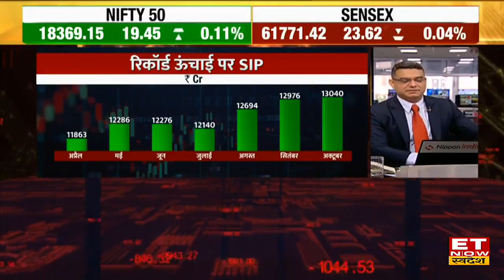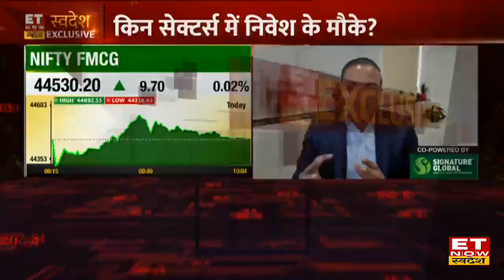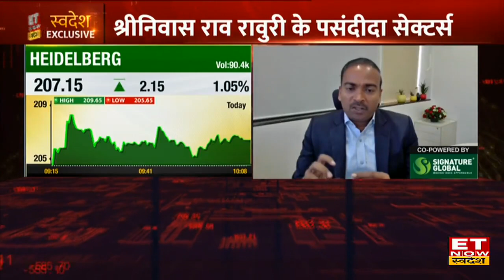PGIM MF के Srinivas Rao Ravuri.ने बताया Largecap & Midcap Stocks में कहां बन रहा है खरीदारी का मौका?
PGIM India Mutual Fund's CIO Srinivas Rao Ravuri in an exclusive interview with ET Now Swadesh
PGIM के CIO Srinivas Rao Ravuri ने FIS, Indian Market में valuation, Large Cap & Midcap Stocks को लेकर ET Now Swadesh से बातचीत की, श्रीनिवास राव ने बाताया कि Share Market में रिकवरी आई और FIS में भी मजबूत खारीदारी देखने को मिल रही है और Indian Economy fundamental स्तर पर मजबूत है। Large Cap & Midcap Share में शानदार खारीदारी है और कंपनियों के Q2 नतीजों में भी ग्रोथ हुई है। स्माल कैप और मिडकैप स्टॉक्स में मजबूती बने रहने की उम्मीद है।
बाजार पर श्रीनिवास राव रावुरी का नजरिया
श्रीनिवास राव रावुरी के पसंदीदा सेक्टर्स